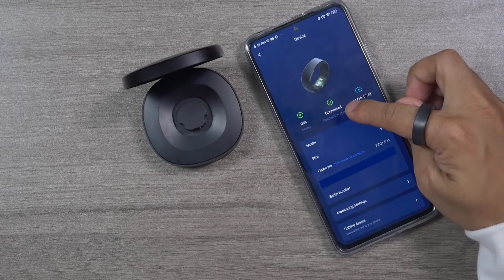¡ASOMBROSO!: RINGCONN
Conoce el asombroso RINGCONN, un anillo que monitoreará tu estado de salud.